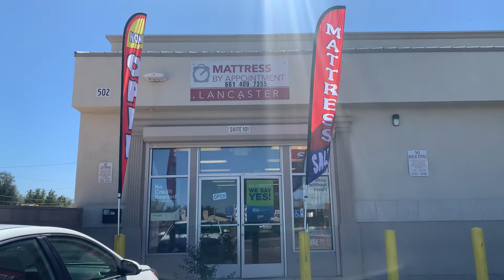Mattress By Appointment Lancaster